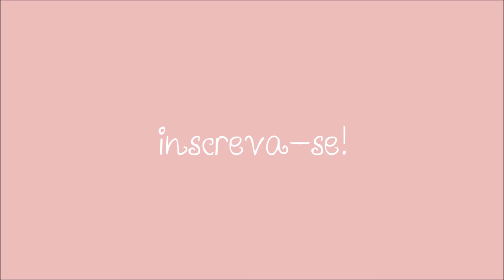Montando um PTEROSSAURO de Madeira! - Giulia Kids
Montando um PTEROSSAURO de Madeira!

Vamos montar um Pterossauro (Pterodáctilo)? As pecinhas são todas de madeira (MDF). Pode não parecer, mas é fácil de montar as 26 pecinhas desse Pterodáctilo. Ao finalizar, ele mede 93 cm! É um Quebra-cabeça divertido! Assista o vídeo ATÉ O FINAL, heim?! :)